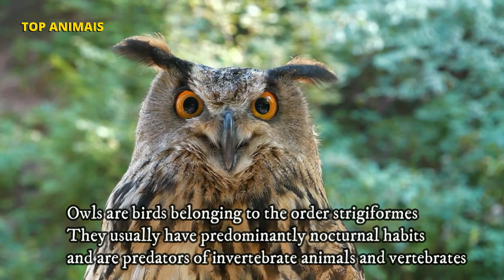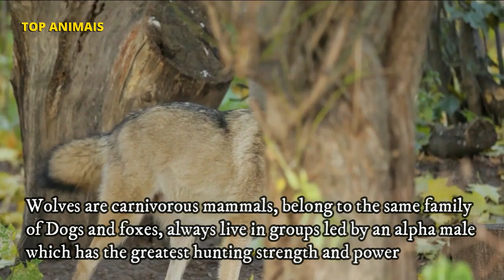Fatos sobre animais Elefante, Tigre, Girafa Macaco Curiosidades sobre Animais Selvagens Farm Animals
No vídeo de hoje você vai conhecer mais sobre alguns animais selvagens, animais da natureza, separei os sons dos animais selvagens para te ajudar a identificar cada animal, você vai encontrar os animais selvagens mais lindo da selva

Veja animais como o Elefante que são os maiores animais terrestres do mundo, pesando toneladas, são herbívoros e se alimentam principalmente de folhas de árvores, ervas, raízes, frutos e gramas.

Você também vai ver o Tigre, o grande felino que é encontrado geralmente em florestas tropicais e mangues.
Suas características são, corpo, cabeça, cauda e membros do corpo listrados de negro e laranja avermelhado.

E muitos outros animais!

Capítulos:

00:00 - Fatos sobre animais Elefante, Tigre, Girafa Macaco Curiosidades sobre Animais Selvagens Farm Animals
01:00 - Animais selvagens
02:00 - Curiosidades sobre animais selvagens
03:00 - Fatos sobre animais
05:00 - farm animals
06:00 - animals farm
07:00 - sons de animais selvagens elefante tigre girafa macaco
08:00 - Se inscreva no canal

tags relacionadas
Fatos sobre animais Elefante, Tigre, Girafa Macaco Curiosidades sobre Animais Selvagens Farm Animals, fatos sobre animais elefantes tigres macaco girafa, curiosidades sobre animais da fazenda, animais da fazenda, animais domesticados, som natural dos animais, criação de animais, agricultura, pecuária, fatos sobre animais, documentário de animais da fazenda, farm animal, animal sound noise, farm animal facts, animais pastando, rebanho de animais, animais que vivem no ambiente agrícola, curiosidades sobre animais da pecuária, animais do zoológico, animais da fazenda curiosidades